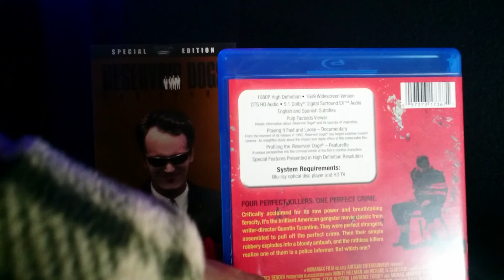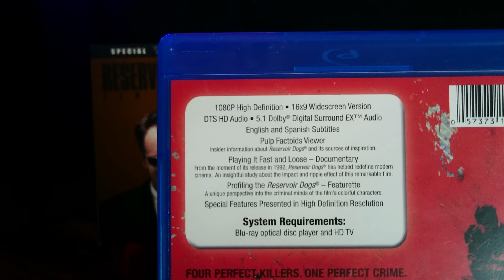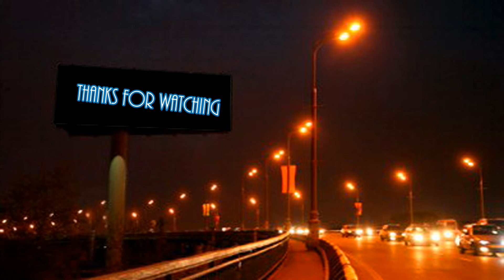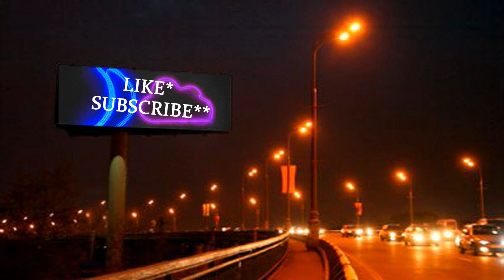🐶RESERVOIR DOGS (1992) - 3AM REVIEW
My review of RESERVOIR DOGS